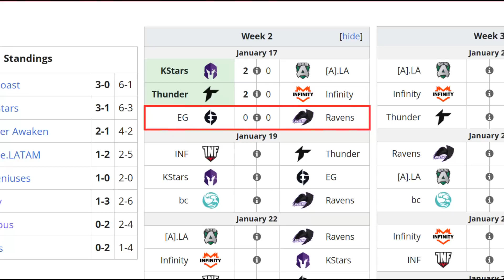EG VS RAVENS BO3[GAME 1] WISPER, PAKAZS VS BENJAZ - DPC SA 2023 TOUR 1: DIVISION 1-DOTA 2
🚨 [EG]
✅ Naga Siren
✅ Ember Spirit - ChrisLuck
✅ Dawnbreaker - Wisper
✅ Rubick - Matthew
✅ Crystal Maiden - PandaMoo

🚨 [RAVENS] ravens
☑️ Nature Prophet - Daad
☑️ Tiny - Pipi
☑️ Broodmother
☑️ Snapfire - D1smar
☑️ Ogre Magi - Cara